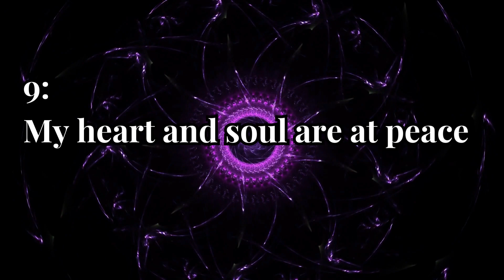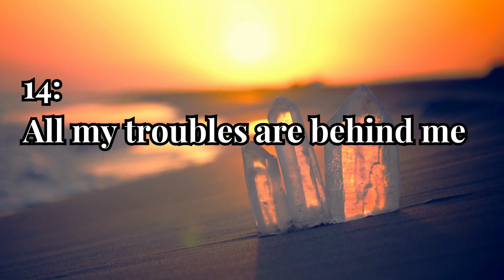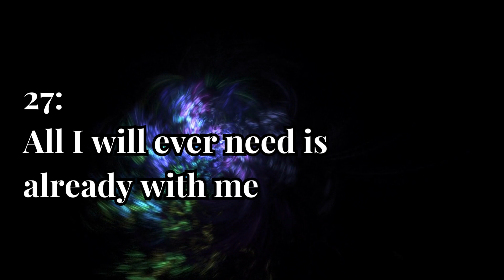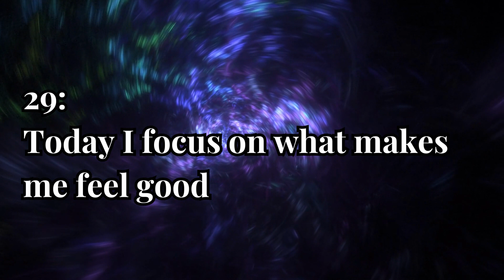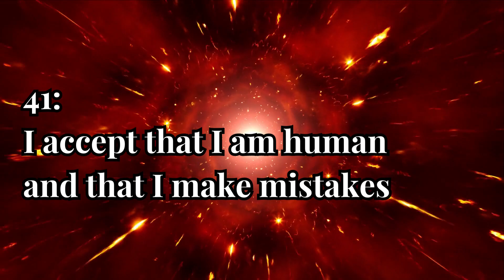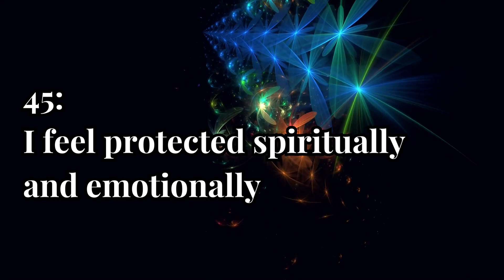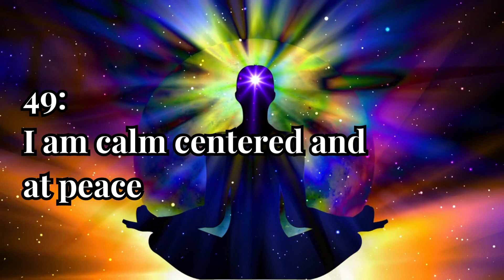50 Meditation Affirmations That Actually Work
Enjoy this list of 50 meditation affirmations that work

I am peaceful
My life is going well
My meditation practice is getting stronger with every passing day
I am present
I am calm
Peace flows through me
I release any tension and stress
My heart and soul are at peace
I am surrounded by positive energy
With each inhale I bring peace and harmony into my being
Everything is good
I focus on only the positive
All my troubles are behind me
I feel safe in my body
I am guided by love
I am strong in mind and body
I am eternal
I am whole
I own my power and my strength
I love myself completely
I accept all of myself
I honour my truth
I feel grounded and secure
Love is my anchor
With each breath I am more at peace
All I will ever need is already with me
Today I focus on what makes me feel good
I let go of all fear
Today I rejoice in who I am
I hold myself in loving kindness
I have compassion for all
I am confident through and through
I am grateful for this present moment
I an worthy of love and repect
I fill myself with joy and happiness
In to my being I pour love and kindness
I know that I am loved
I accept that I am human and that I make mistakes
I am grateful for my truest self
I accept and shortcomings that I might have
In this moment I am blessed
I feel protected spiritually and emotionally
I feel the compassion of others
My life is sacred
My life is pure
I am calm, centred and at peace
My mind is calm and clear

Which of these is your favorite meditation affirmation?